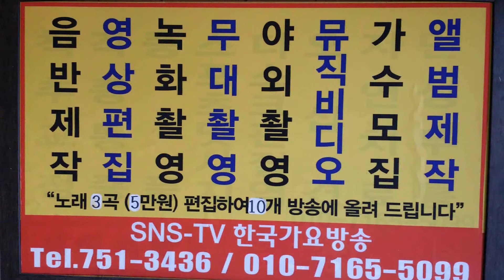신년특집.2016.-쑈쑈쑈-세월아세월아 -이성대(한국 가요 방송 대표)-한국 가요 방송 제510회 가요 이벤트쑈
신년특집.2016.-쑈쑈쑈-세월아세월아 -이성대(한국 가요 방송 대표)-한국 가요 방송 제510회 가요 이벤트쑈sns-TV. 한국가요방송.010-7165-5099-이성대 감독
21세기는움직이는스마트폰TV시대-한국가요방송은